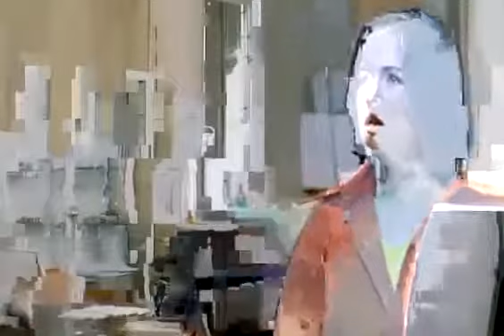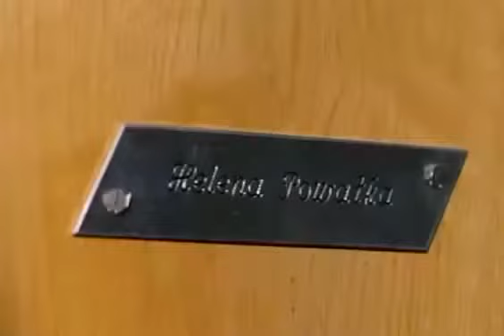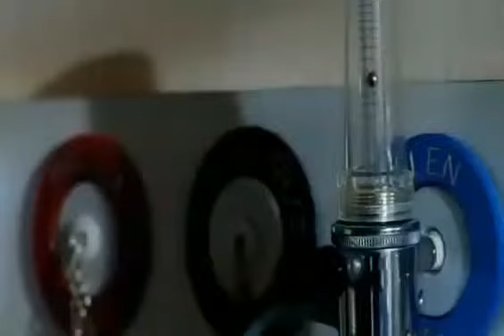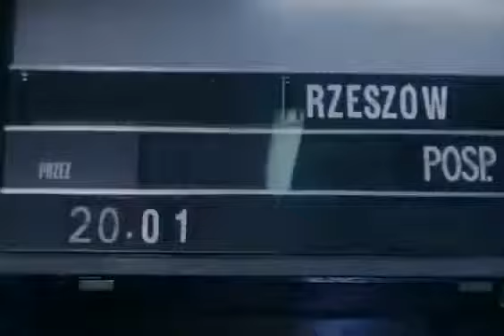Farba Caly Film Lektor PL Komedia Dramat obyczajowy hq